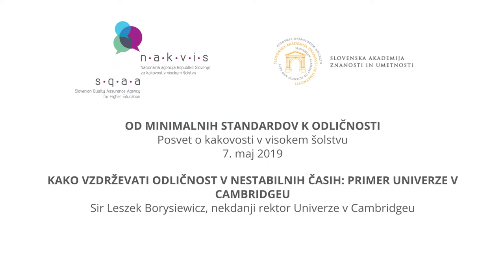Sir Leszek Borysiewicz: Ohranjanje odličnosti v nestabilnih časih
Predavanje Sira Leszeka Borysiewicza, nekdanjega rektorja Univerze v Cambridgeu in predstojnika organizacije Cancer Research UK, na Posvetu o kakovosti v visokem šolstvu Od minimalnih standardov k odličnosti v organizaciji NAKVIS in SAZU. Posvet je potekal 7. maja 2019 v Ljubljani.